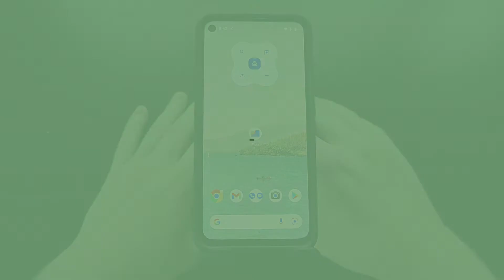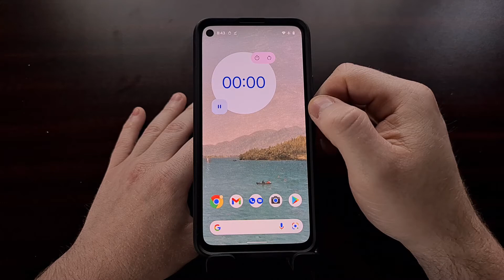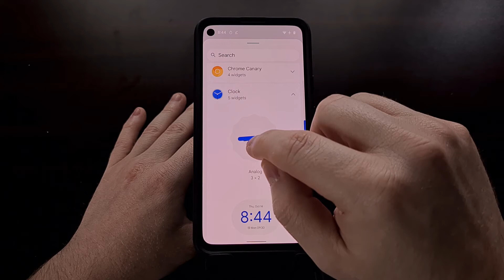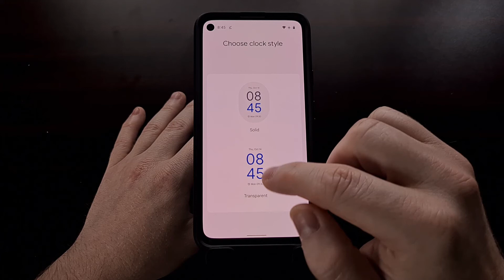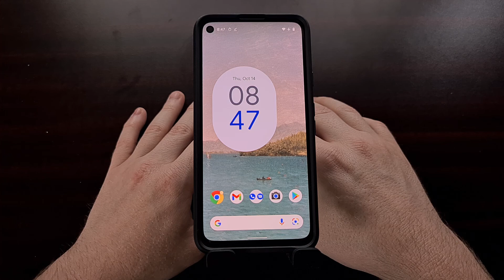Google Clock App Receives New Stopwatch Widget & Updated Styles for Android 12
Widgets are a new focus for Google with the upcoming release of Android 12 and the Clock app is the latest to receive a new layer of paint.

Video Description
Some will point at iOS for the renewed focus of Widgets within Android and that may be the case. But for whatever the reason, widget lovers like myself are happy to see these new options and styles to choose from.

With the latest update to the Google Clock application, we're able to add a brand new widget to the home screen. This widget replicates the stopwatch function within the app and is useful for those who constantly need one.

This new widget was introduced with version 7.1 of the Google Clock application and this update also comes with a 5 different styles for the original widgets the app has offered.

So, if you set down one of these updated widgets then you'll be given the choice of selecting a style between Scallop, Numeral, Day, or Clover. Along with these options, if you choose a Digital, Stacked, or World clock widget then you can choose between Solid or Transparent designs as well.

Full Tutorial
1. Intro [00:00]
2.

The Gear I Use:
5W Amazon Charger